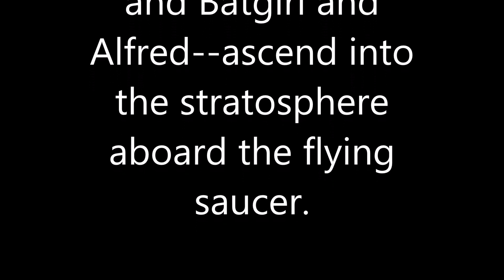Batgirl in Peril 3B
From the Batman 1966 episode "Joker's Flying Saucer."